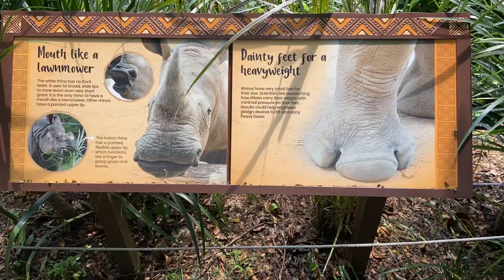Big Rhinosaurus in Singapore zoo